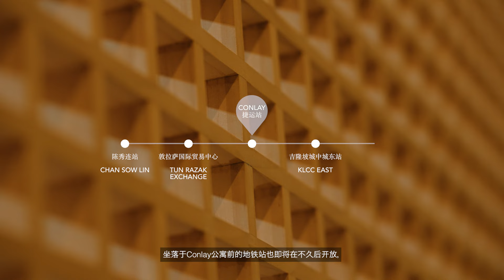与Jojo吴俐璇一起发掘Conlay by E&O服务式公寓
欢迎来到Conlay. Jojo吴俐璇带你体验E&O东家集团品味奢华生活。位于吉隆坡市中心的Conlay高级公寓，每一砖一瓦，一木一石都独具匠心，无不体现极致的奢华.

Conlay 户型包括1房，1+1房, 2房 & 2+1 房， 面积由743平方尺至1,335平方尺.

亲临E&O Gallery观览 Conlay 示范单位.